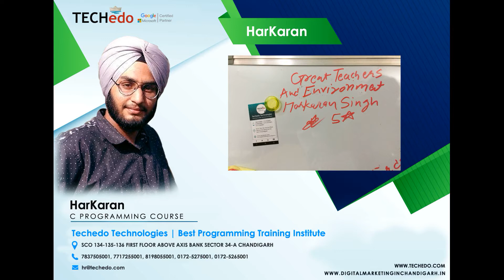Best Programming Training Institute | Techedo Technologies Chandigarh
Basic concepts of computer programming are introduced, starting with the notion of an algorithm. Emphasis is on developing the ability to write programs to solve practical computational problems. Students who want to begin with our C Programming Course will get the knowledge to understand logic, syntax and get chance to write on their own. Our training course of programming deals with basic coding, and this ultimately establishes a solid foundation for your programming career.
Techedo Technologies Chandigarh

Company Location:
SCO 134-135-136 FIRST FLOOR ABOVE AXIS BANK SECTOR 34-A CHANDIGARH.

Contact Now:
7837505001, 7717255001, 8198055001, 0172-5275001, 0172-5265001